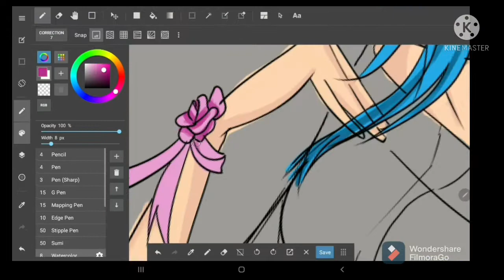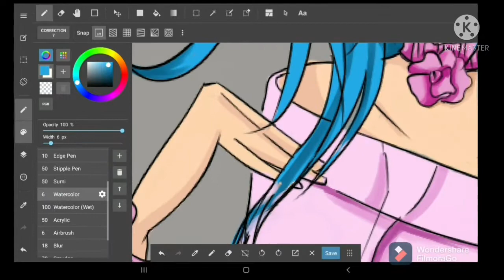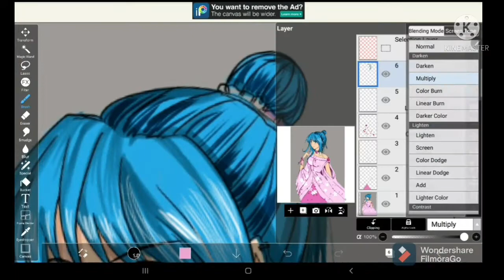Tab S6 lite # draw w/ me# medibang & Ibispaint#